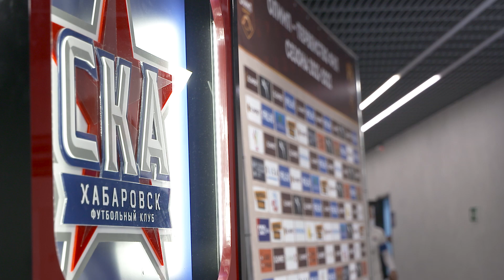LIVE [СКА-Хабаровск х Ротор]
Первый гол Носова, дубль Гонгадзе, победная речь Юрана